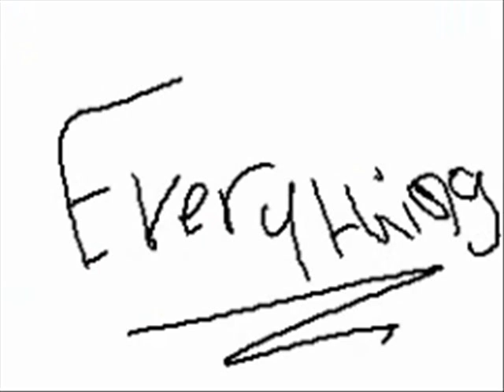Bad Romance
Chao:
Zoe